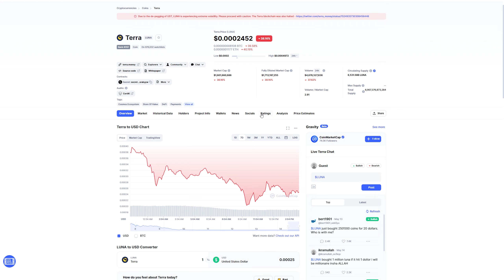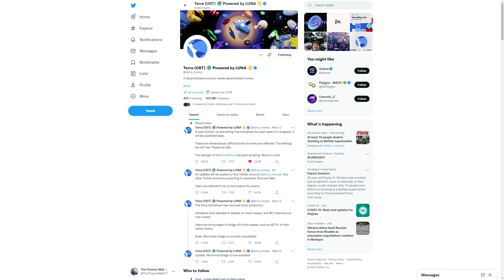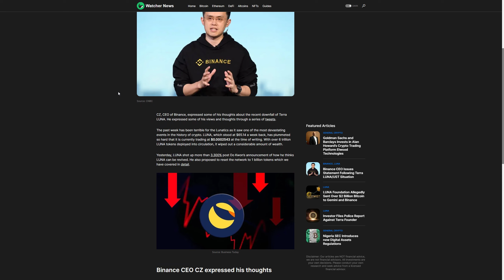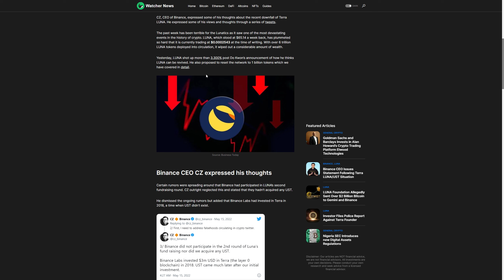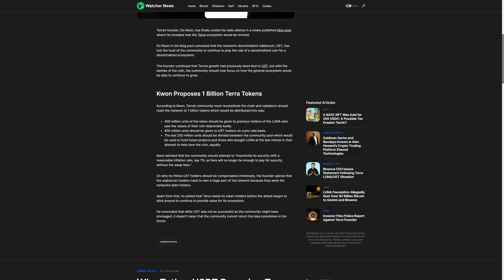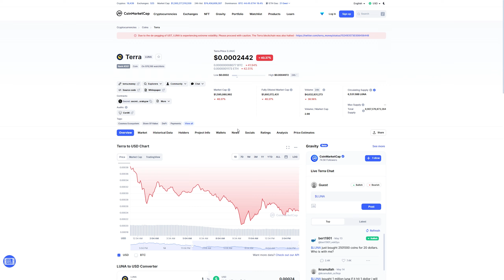Terra Luna- So What Happens Now?!